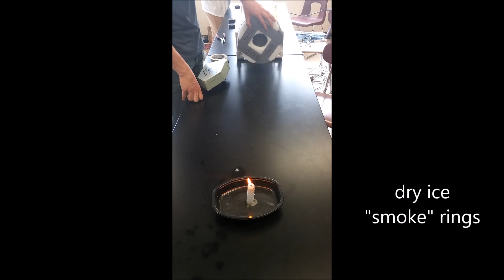Post exam AP Projects 2016